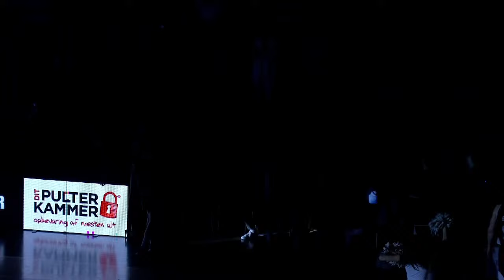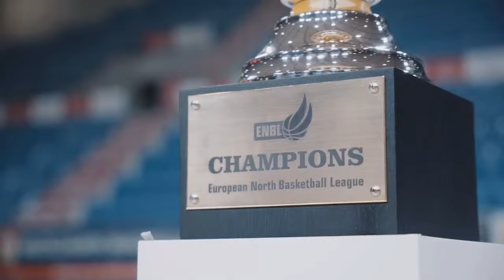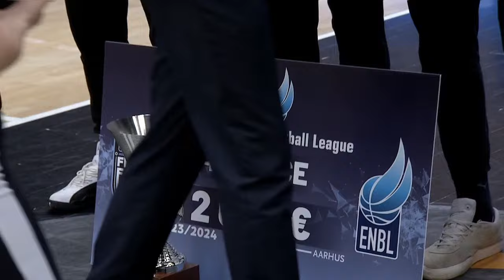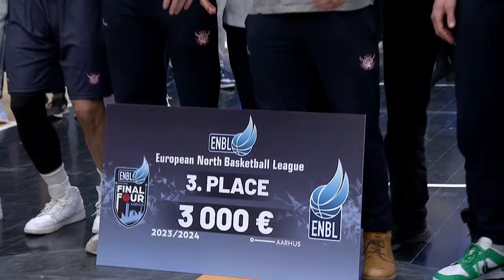Final | CSO VOLUNTARI v Bakken Bears Aarhus | April 10, 2024, 19:00 |ENBLeague 2023/24